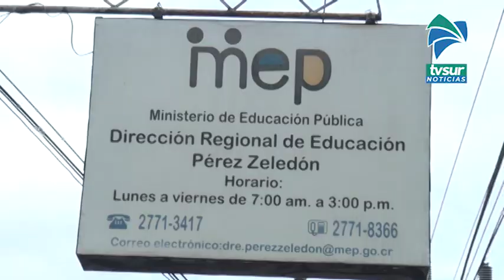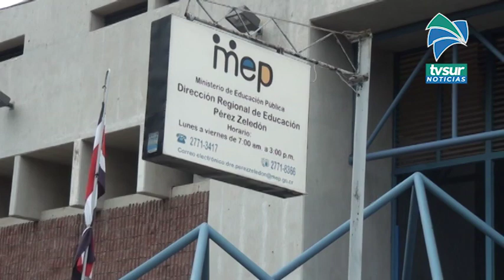Regional de Educación de Pérez Zeledón es la segunda con mayor cantidad de casos de Covid 19